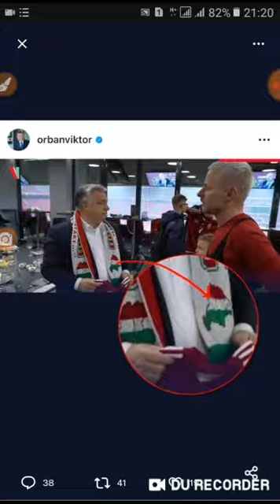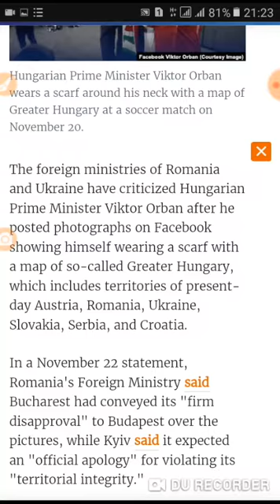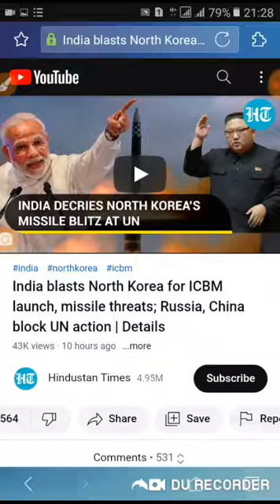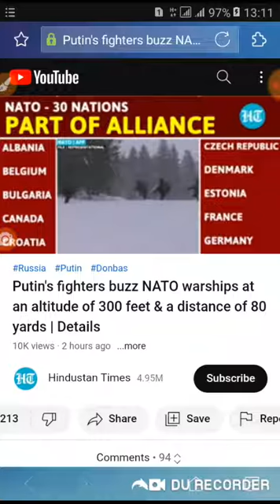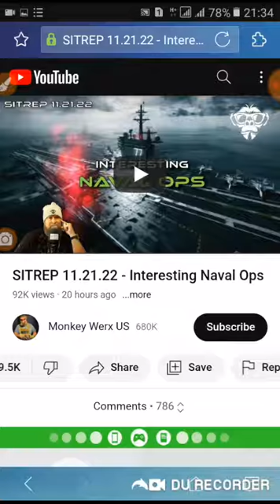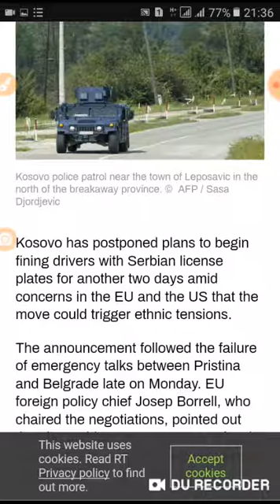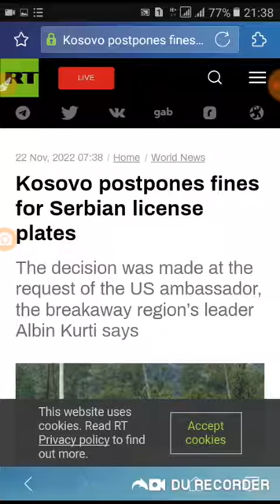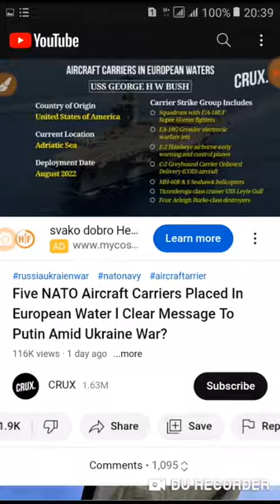Greater Hungary : Ukraine : EU : Russia : NATO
Greater Hungary : Ukraine : EU : Russia : NATO : War